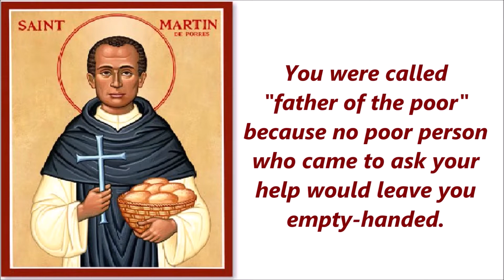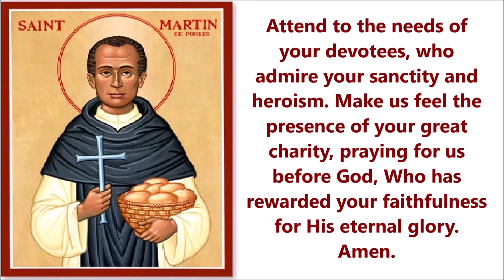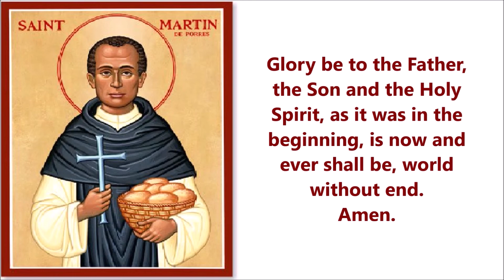Novena to Saint Martin de Porres: Day 5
Healer of Travel-related Ailments and Fears.